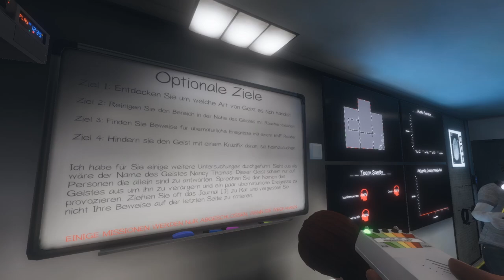#10 Währenddessen im Van. | Phasmophobia | Gameplay | Deutsch